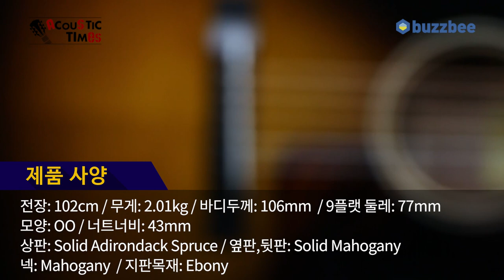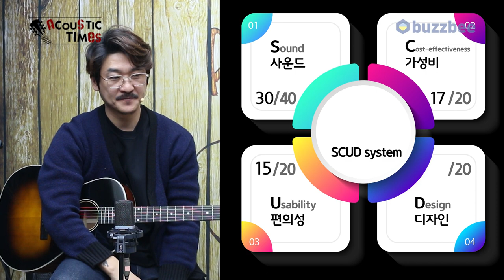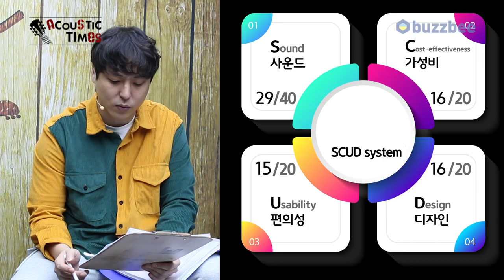[2023년 1월 4일 Wed] AcousticTimes 1222회 Eastman 어쿠스틱 기타 E10OOSS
0:00 오프닝
3:38 스펙 (Spec)
4:14 사운드 테스트
9:10 시연
12:27 한줄평
13:06 점수